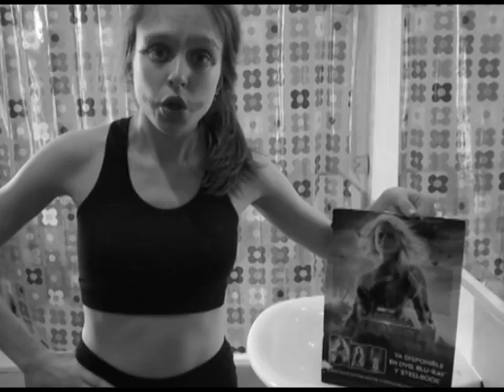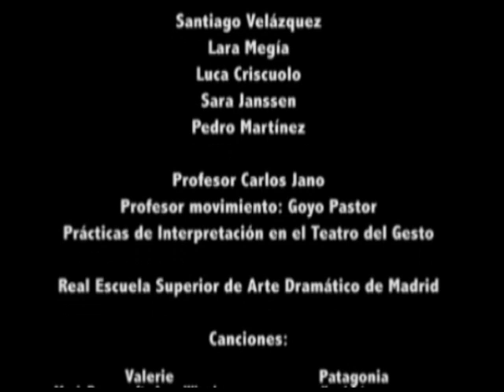Paisajes Interiores - 3º de Interpretación en el Teatro del Gesto, RESAD, 2020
“Paisajes Interiores” es una muestra trasmedia realizada por las y los estudiantes de 3º de Interpretación en el Teatro del Gesto de la RESAD, con su profesor Carlos Jano.

La muestra se preparó durante el confinamiento por la covid-19 y se realizó dentro del contexto pedagógico de la asignatura “Prácticas de Interpretación en el Teatro del Gesto II” de la Real Escuela Superior de Arte Dramático de Madrid.

Estudiantes:
Juanjo Torregrosa
Veronica Romerio
Santiago Velázquez
Lara Megía
Luca Criscuolo
Sara Janssen
Pedro Martínez

Profesor: Carlos Jano
Profesor de movimiento: Goyo Pastor